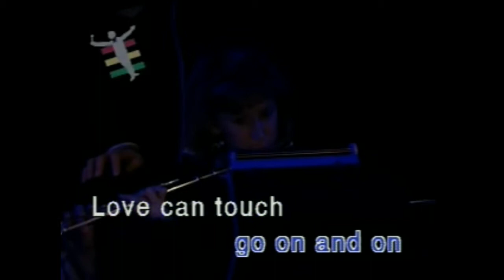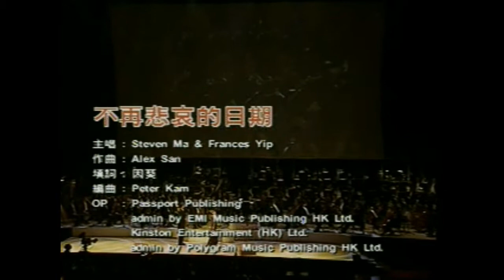Disk 2 Frances Yip and The Phil 98 Simply the Best Concert